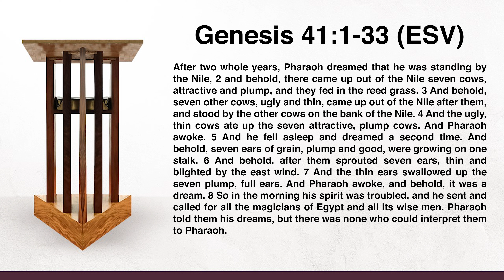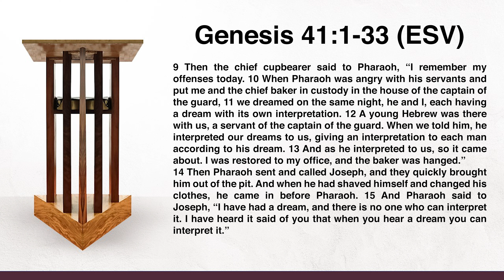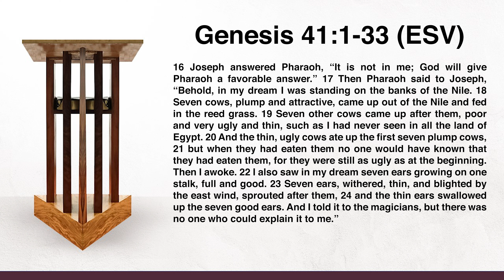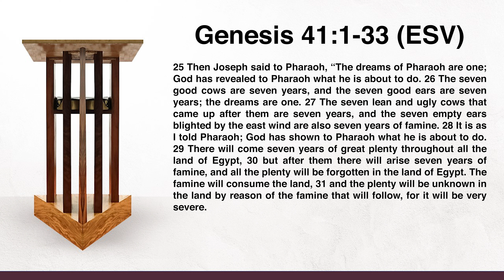Fixed By God (Genesis 41:1-32) by Ptr. Xley Miguel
Sermon Series: The Toledoth of Israel
Sermon Title: Fixed By God
Passage: Genesis 41:1-32
Preacher: Ptr Xley Miguel